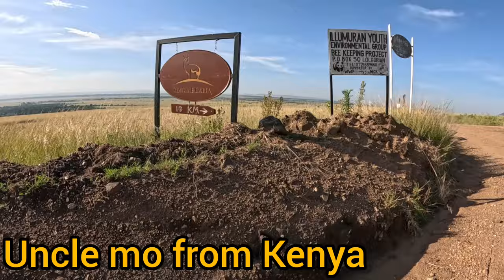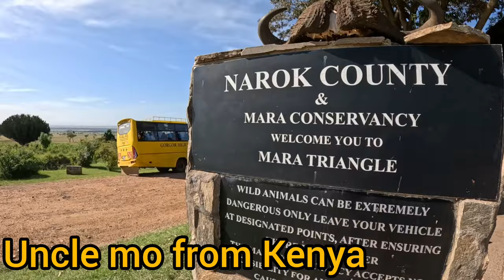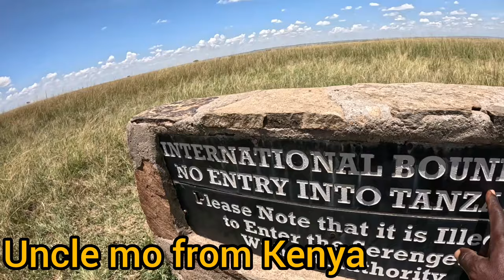iam marwa travelled with uncle mo from Kenya 2 games park .Africa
it's another fantastic moment that iam marwa made my day by travelling together and crossing two National game Park. serengeti and maasai mara national game Park. kindly continue support my work by watching and subscribe share link with others friends. iam marwa dee mwango # Nasto mayuguno.